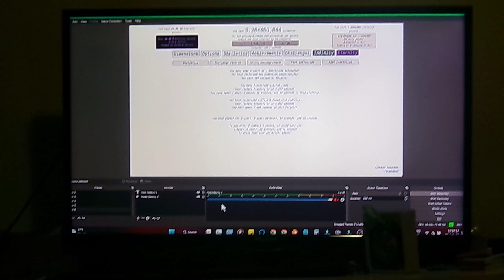Behind the Scenes (Antimatter Dimensions 02 Feb 2024)